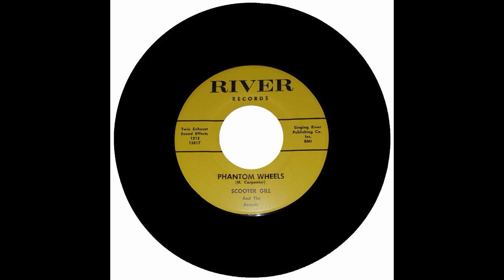SCOOTER GILL AND THE ACCENTS - PHANTON WHEELS